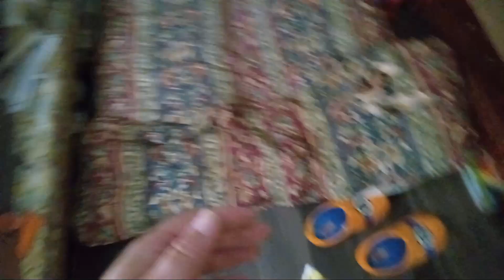Make shift adult baby Crib [ ABDL] _ ddlg _ little space